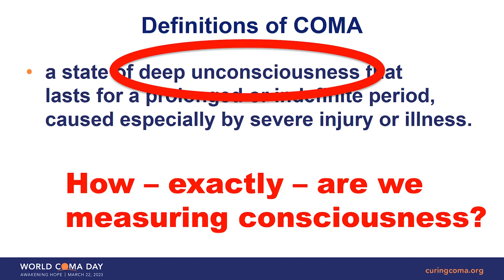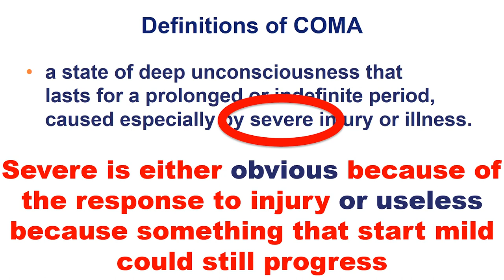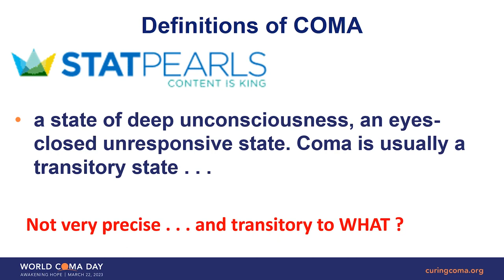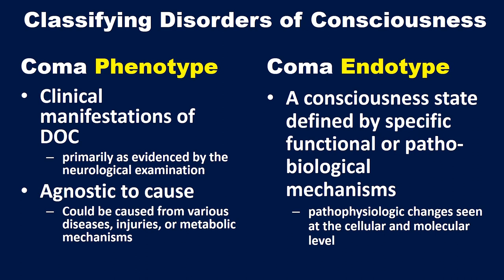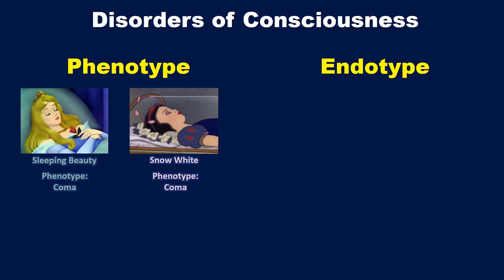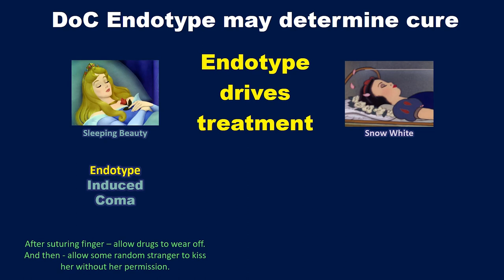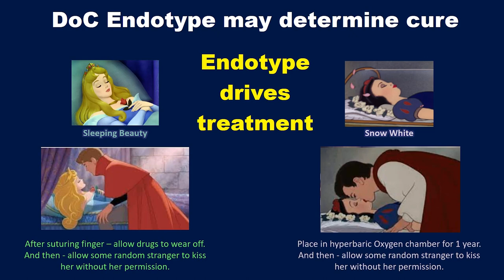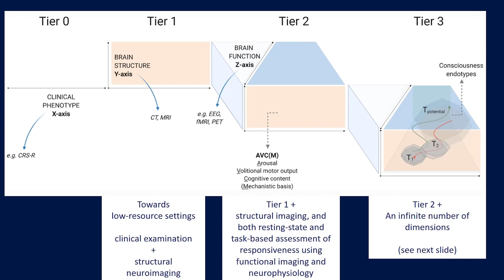Why Can't We Define Coma and Does It Matter?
Speaker: Daiwai Olson, PhD, RN
Dr. Olson began his nursing career at in Iowa and obtained his PhD at the University of North Carolina. He worked as a staff nurse from 1986 to 2018. He was an assistant professor at Duke University until 2012 when he relocated to work at the University of Texas Southwestern where he now the first nurse to be promoted to full Professor.
Dr. Olson’s work is focused on developing a more comprehensive understanding of how nursing care contributes to patient outcomes following acquired brain injury. In this endeavor, he has published over 250 manuscripts, 16 book chapters, and 150 scientific abstracts. He is the Editor-in-Chief for the Journal of Neuroscience Nursing and the co-chair of the international Neurocritical Care Research Network. As an invited lecturer or visiting professor, he has had the pleasure to present his work in 39 US states, 10 countries and 5 continents.